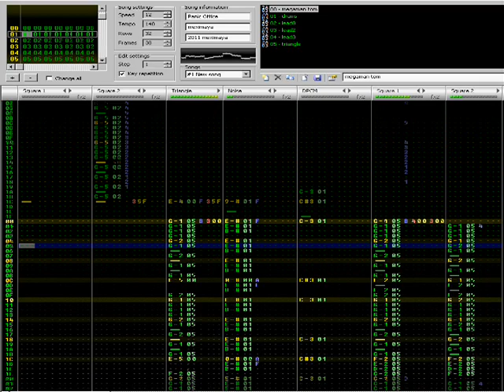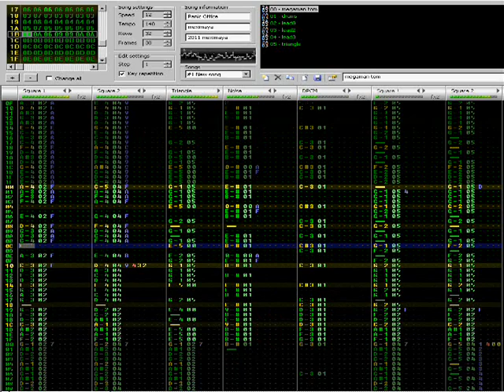Famitracker original chiptune "Panic Office" MMC5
Made in Famitracker using Nintendo MM5 waves
Given a bit of Reverb/EQ in Sony Acid

I've been going through a trying time lately, and I tried to channel some of my emotions into this piece. It's probably one of the most uninhibited compositions I've made, which is good and bad. It reminds me of a team of surgeons struggling to save a patient. heh, and makes a pretty decent epic boss theme.